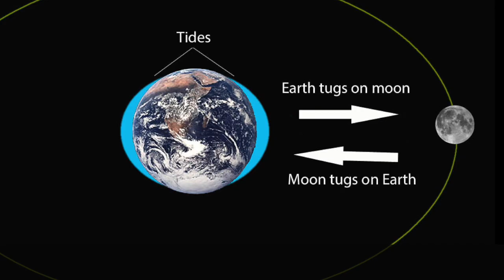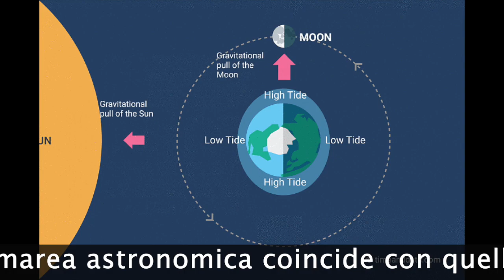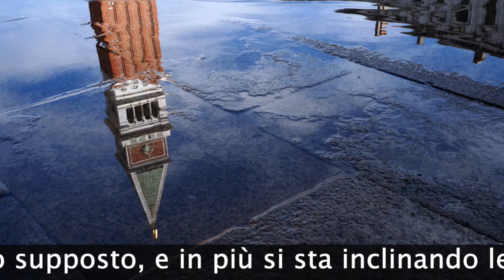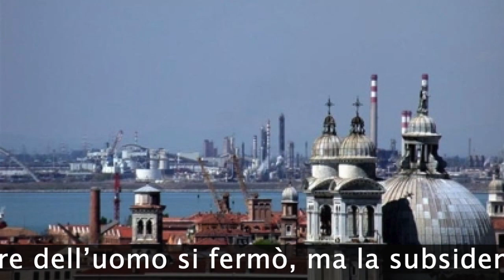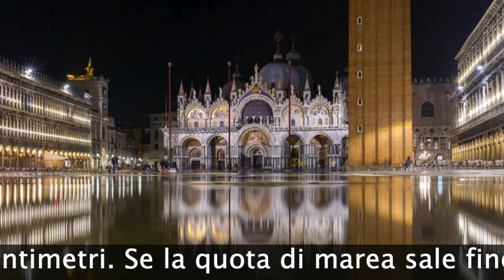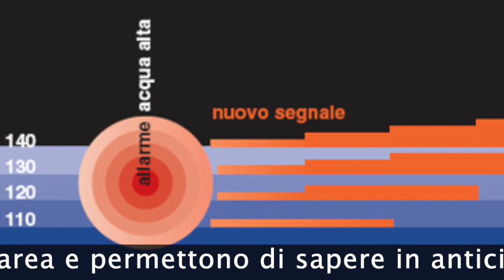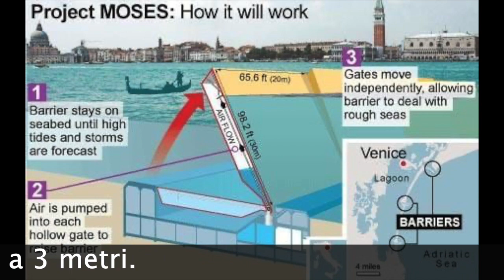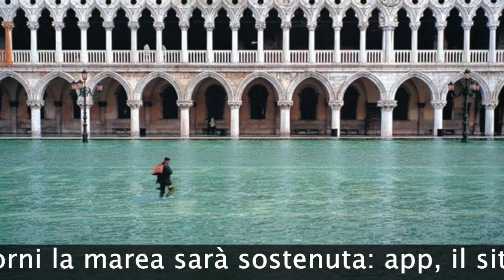The real reason why Venice is sinking and much more SUB ITA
The Acqua Alta is an ordinary and fleeting natural phenomenon, which has always been part of the life of Venetians. Let's try to understand what's caused, what's going on, how citizens live with it and what’s being done to stop this threat.

L’Acqua Alta è un fenomeno naturale ordinario e passeggero, che da sempre fa parte della vita dei veneziani. Cerchiamo di capire da cosa è causata, cosa succede e come i cittadini convivono con questo fenomeno e cosa stanno facendo per contrastarlo